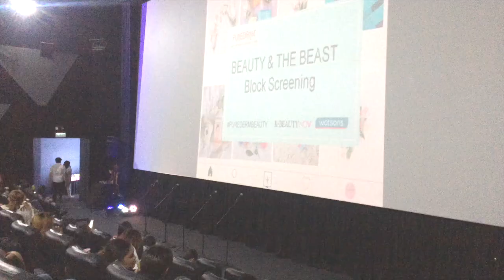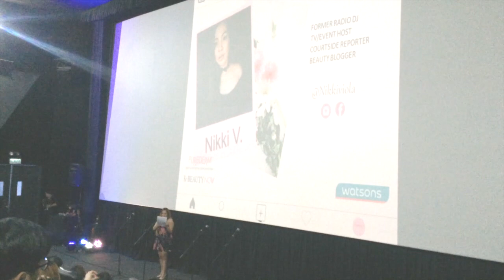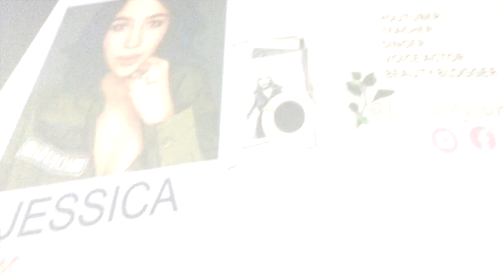VLOG #47 | BEAUTY AND THE BEAST BLOCK SCREENING | PUREDERM PH | JESSICA GODINEZ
I'm proud to share that I'm now a Purederm Ambassador. :) I am grateful for this because I believe in their products and I've been using them even before they reached out to me. I'll be sharing some of my skin care routines soon. :)